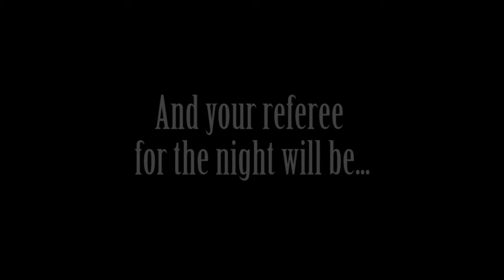FMAS ArmWrestle trailer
Fancy joining us and ArmWrestle?
16 contestants
1 Winner!

This evening is in aid of Female Masculinity, for all of us who are, all of us who want, all of us who live, breathe and play with it.

If you want to join, please follow the rules:

~Arm Wrestle ~
~Dress to Impress~
~Enjoy the Light Entertainment~
~Sweep them off their feet with your dance moves~
~Interact in Classic Conversations~
~Watch Moving Images from the past~

ARM WRESTLING:
It would not be FMAS without a bit of Arm Wrestling, Prepare yourself for the GAME and Let's see who will be The Winner!
ArmWrestle start 21:00, if you want to wrestle or cheer on, be there in good time for prime spots! Only 16 contestants this time!! First come First Served!

WHO'LL TAKE THE CROWN??

SHOW:
start 22:30

Our resident DJs will make the Dancefloor heave and the Party Atmosphere Up til 03:00!
There will be a Phat Mix Of Tuuuuuunes, Happy Songs, Indie classics and Alternative Freshness! You know they know their stuff! FMAS DJs since the beginning!
So come and enjoy

This is FMAS #14

£8 on the door, £5 after midnight

Limited no of Early Bird Tickets Available for £5 (+0.50 booking fee)

Get your outfit sorted and come to this Mega Event!!

Produced by Wotever World, for Queers by Queers